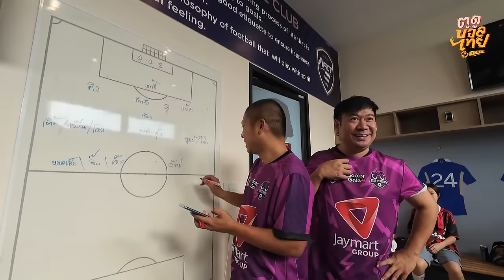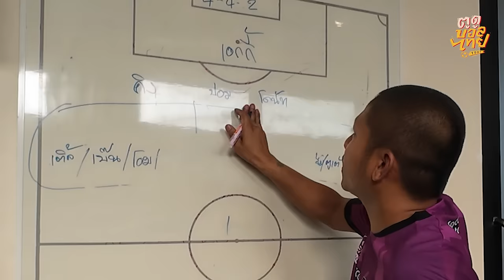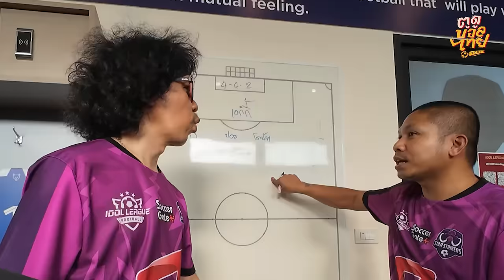ทีมนี้ฮาอย่างเดียว!!! บุก ไอดอลลีก